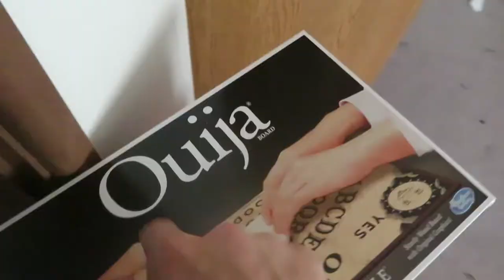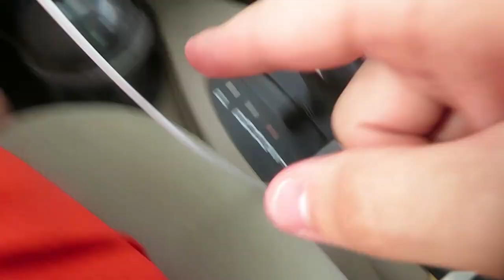Where have i been...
this is where i have been..